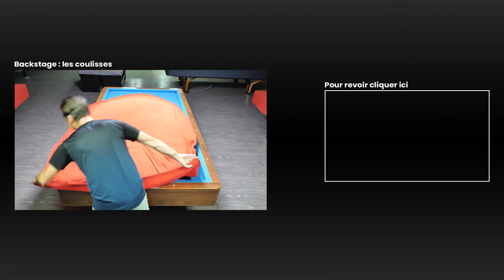Billard Français - Les billes en paquet reprend du service - S7e01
C'est la reprise après plusieurs mois sans le moindre billard.
Comment faire pour garantir la reprise ? la réponse dans le titre... et oui !

Le bécot.

1 an après existence de la chaine, un nouveau thème se dévoile : « Les Incroyables »

Le bécot